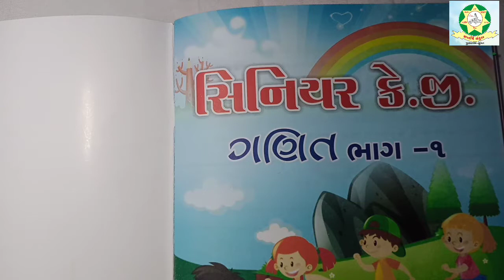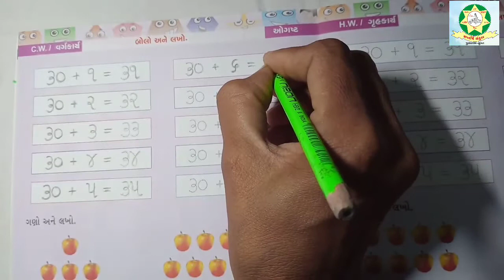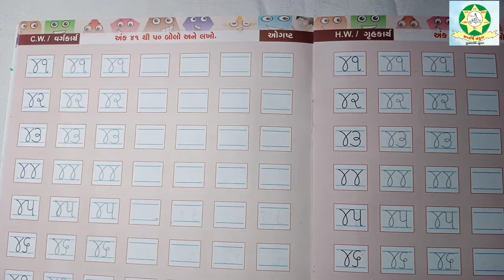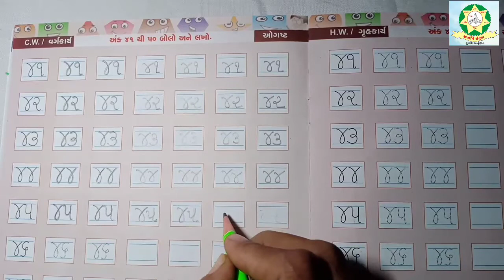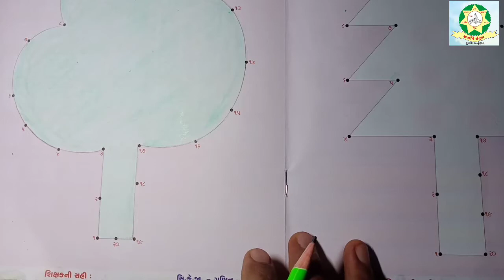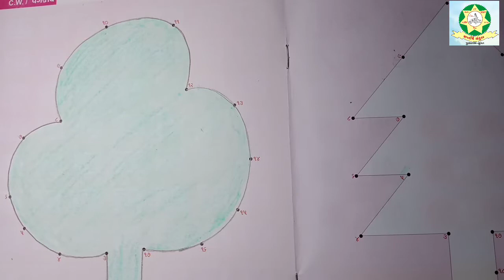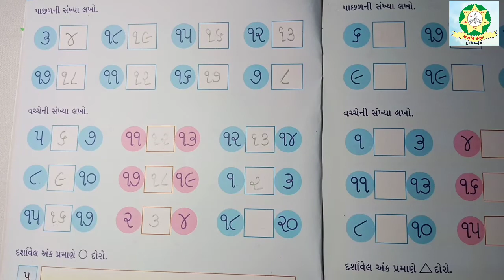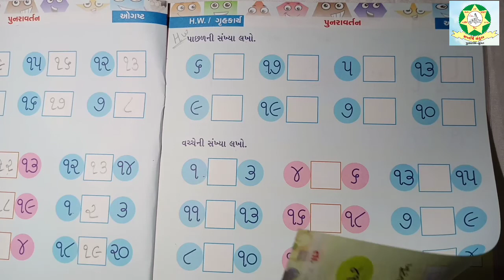SKG Maths અંક બોલો અને લખો Part 5